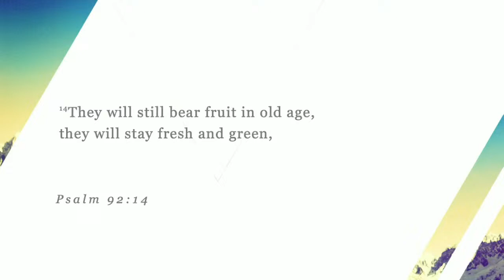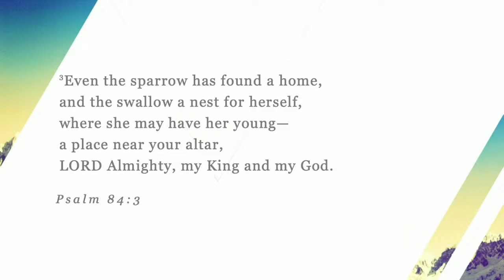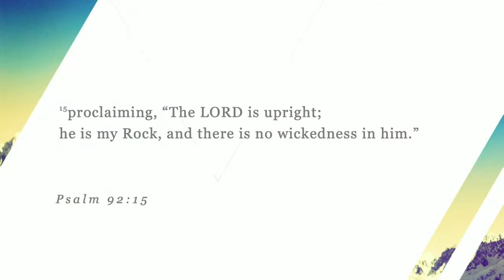Sunday Service - Family